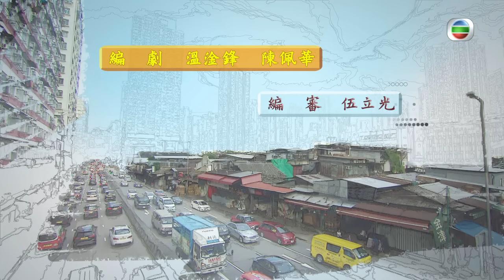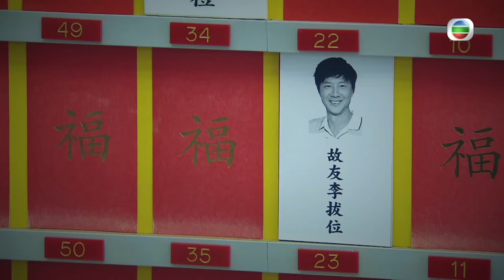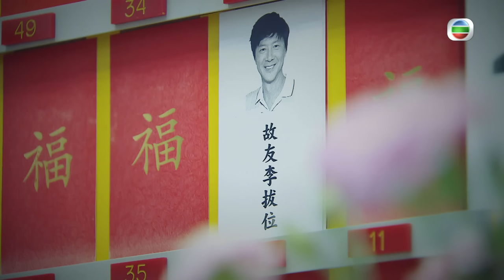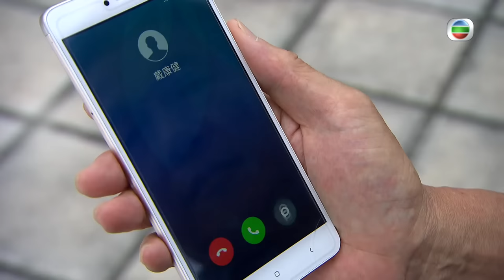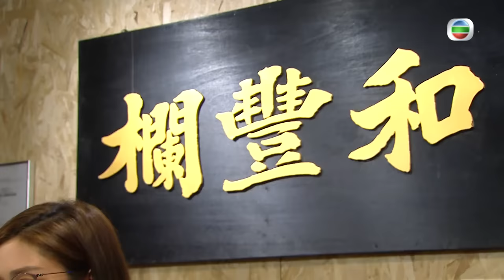馮盈盈主演 | TVB 喜劇 | 果欄中的江湖大嫂 26/30 | 劉江(耀棠)有心理準備為事件負責 | 陳煒、黃浩然、岑麗香、楊明、黃光亮、馮盈盈 | 粵語中字 | 2018